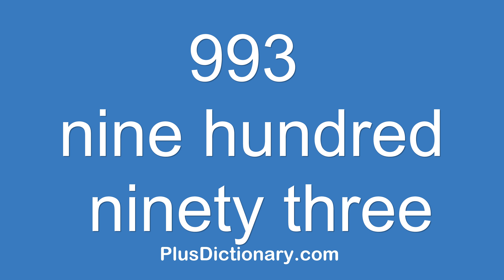How to pronounce or say nine hundred ninety three - 993 ? Pronunciation - English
How to pronounce or say nine hundred ninety three - 993 ? Pronunciation tips.  Learn how to say words in English correctly with Plus Dictionary. Free pronunciation tutorials. Over 1000000 words numbers phrases and names were already uploaded.